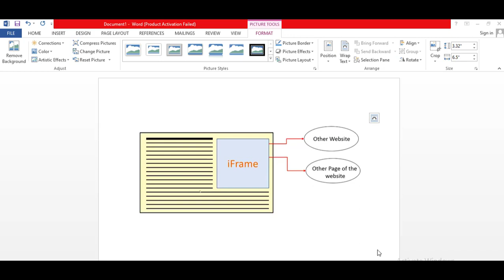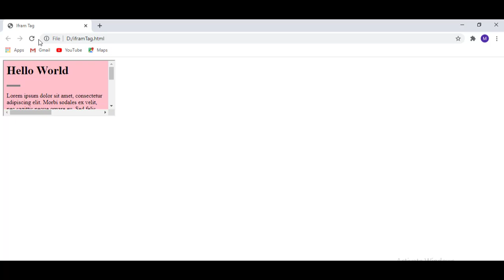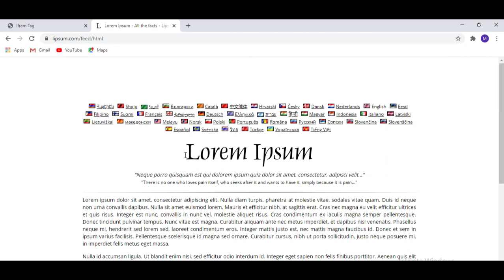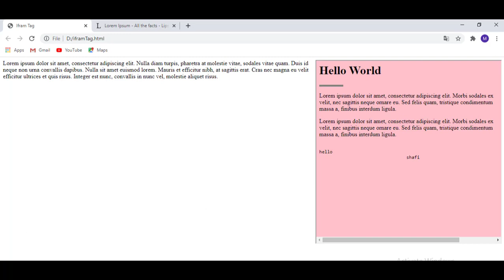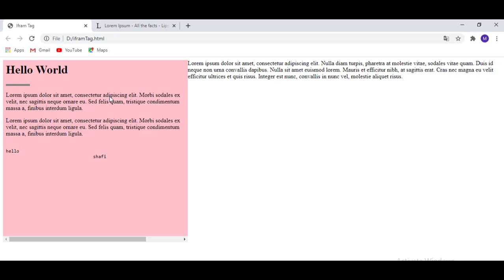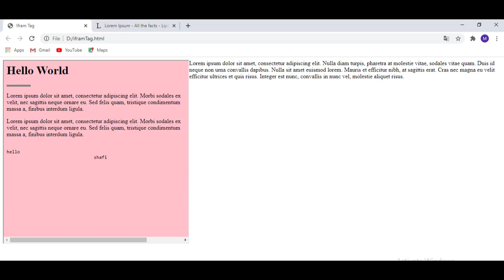How to Use Iframe Tag In Html |IframeTag| Full Tutorial in Urdu & Hindi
In this tutorial you are going to learn html iframe tag in  Two easy Urdu and Hindi language.In this tutorial you can learn how to show other website in your webpage by using iframe tag.